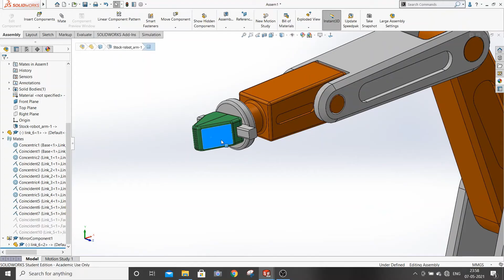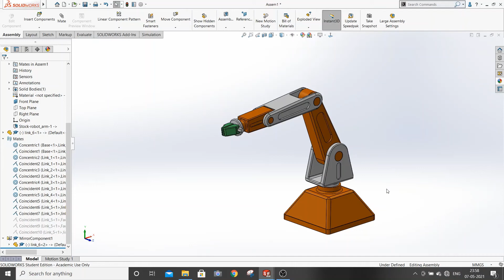Introduction to the series on Solidworks to URDF conversion tutorial.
In this series, we will learn how to export ROS package containing URDF file and mesh files for your robot model for ROS simulation.

Lesson 10: Create a Miveit Package to manipulate(Adding Motion) your robotic arm using "Moveit Setup Assistant"